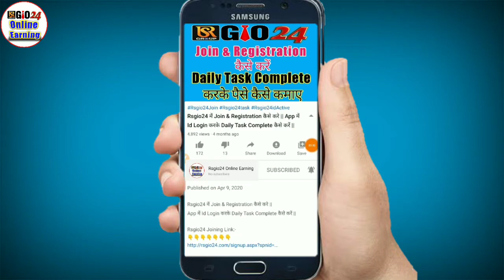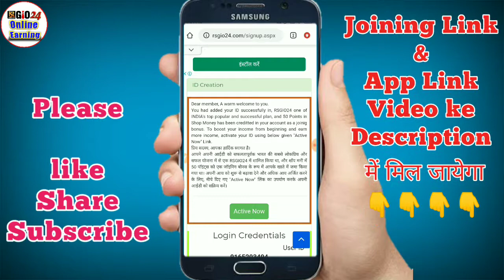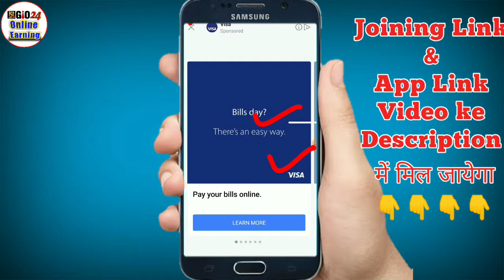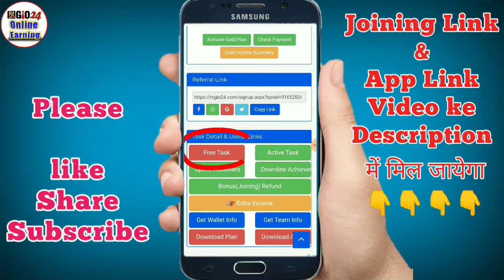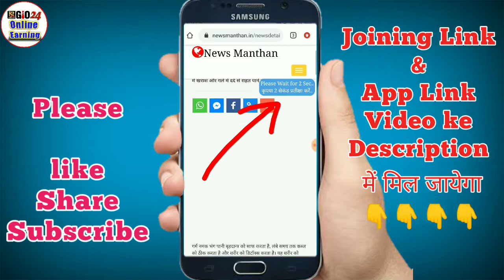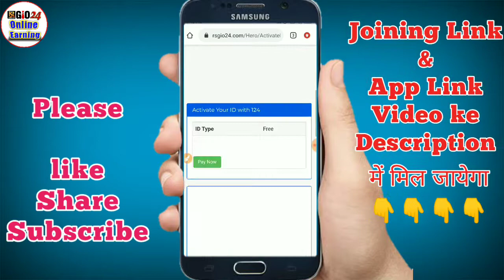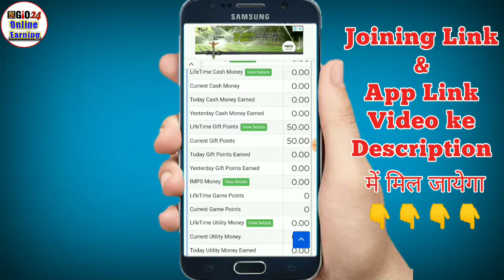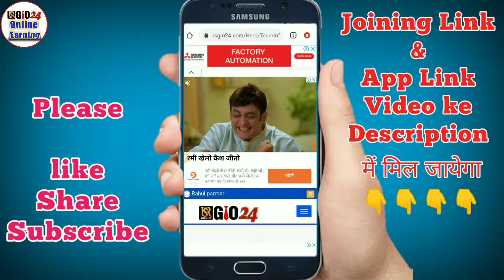Rsgio24 Me Registration & Join कैसे करें | Rsgio24 Me Daily Task Complete करके पैसे कैसे कमाये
Rsgio24 Information Telegram Channel link

Rsgio24 income plan video link:-

Rsgio24 Id Activate Video link:-

Rsgio24 Me Registration & Join कैसे करें,
RSGIO24 में Registration & join कैसे करे,
How to Registration & join RSGIO24,
how to complete task rsgio24,
how to join rsgio24,
how to signup rsgio24,
how to complete task rsgio 24,
rsgio24 task complete,
rsgio24 me task complete kaise kare,
rsgio24 me registration kaise kare,
rsgio24 join kese kare,
rsgio24 earning kaise kare,
rsgio24 refer kaise kare,
rsgio24 me account kaise create kar,
rsgio24 me work kaise kare